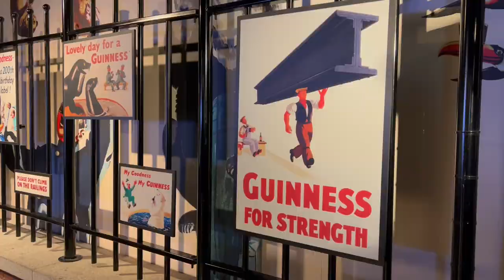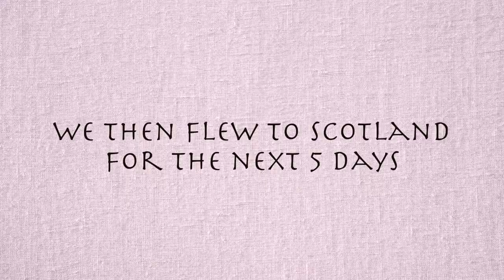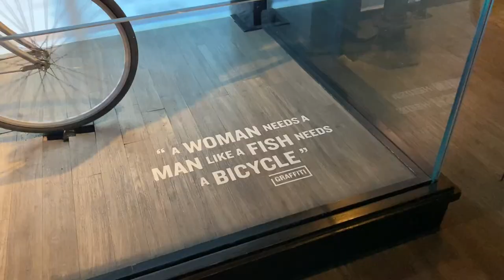We Left the Chicken Farm - Our Trip to Ireland Vlog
Join us on our trip to Ireland to celebrate Kelly’s birthday at the end of October 2022

We feed Organic Scratch & Peck Feeds
•For 5$ off a 25 lb bag of feed use our code: BockBock

OUR AMAZON STOREFRONT
(All our FAVORITE Amazon products in one place!)